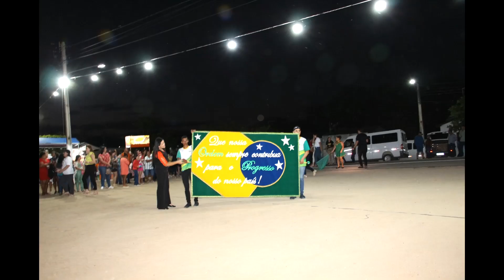Tará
Tará, desfile